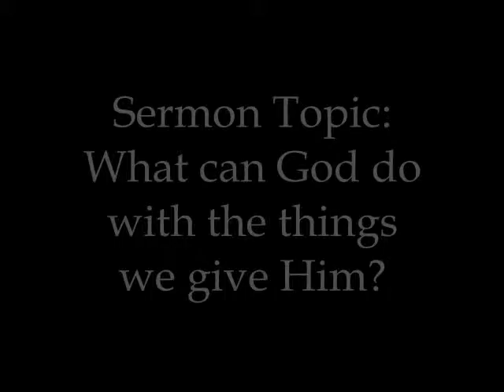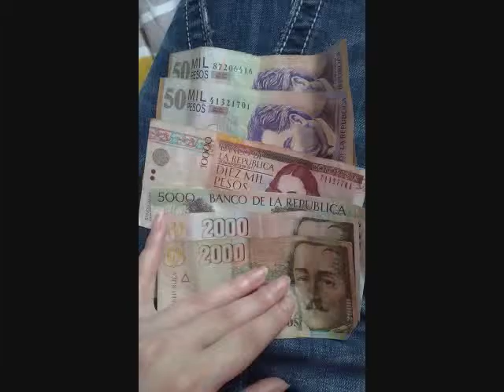Colombia 2015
My first visit to Colombia
Music by Mercy Me, "Bring the Rain." This video is for non-profit purposes only.